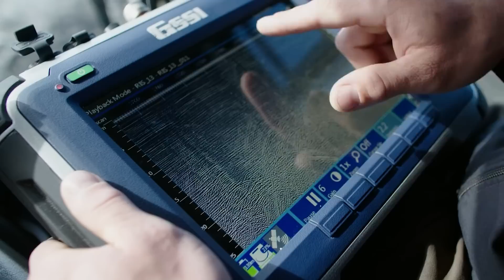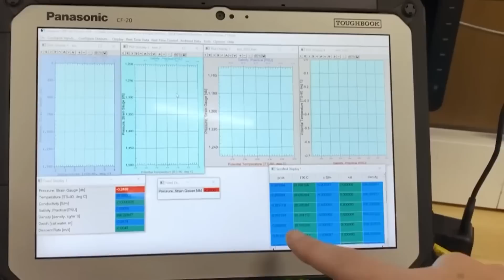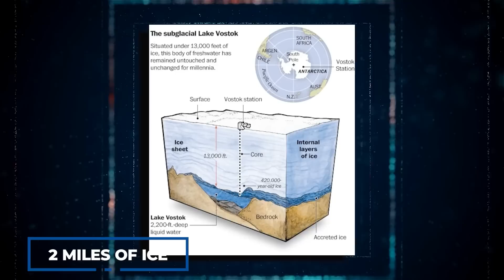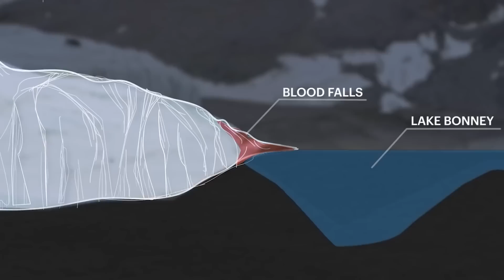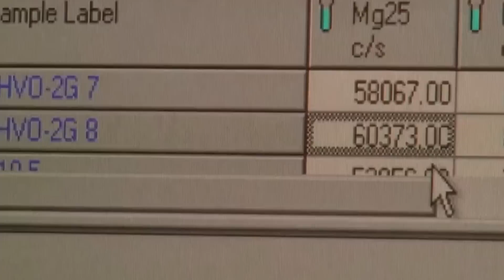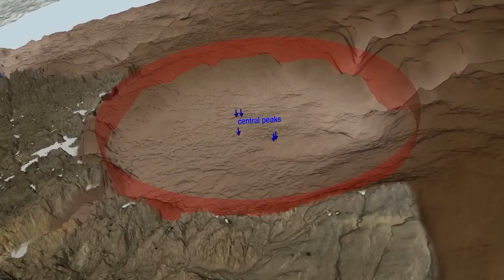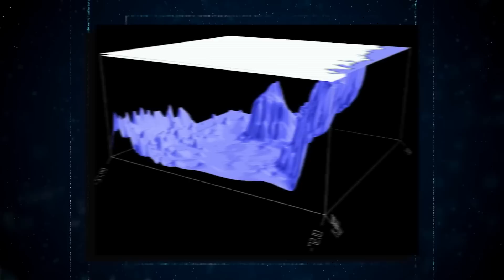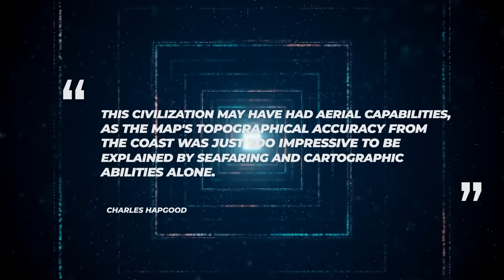RUSSIA JUST REVEALED THE TERRIFYING TRUTH ABOUT ANTARCTICA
The mysterious continent of Antarctica has long been a source of fascination for scientists and adventurers alike. With its icy expanse and harsh conditions, the continent has been shrouded in secrecy and intrigue for decades. But now, Russian scientists have returned from a groundbreaking expedition with some truly shocking discoveries that are sure to upend everything we thought we knew about this enigmatic land. But what did they find? Well, that's the million-dollar question. According to reports, the Russian team uncovered evidence that suggests that many of the facts and quotes that we have taken for granted about Antarctica may not be true at all. But what does this mean for us? How will these new revelations change the way we think about Antarctica and the world as a whole? Watch till the end to find out and get ready to be astonished as we reveal Russia's groundbreaking discoveries that challenge everything, we thought we knew about this enigmatic and mysterious land.
Antarctica, the southernmost continent on Earth, is a place of mystery and wonder. It's the coldest, driest, and windiest place on the planet, with an average temperature of -70°C and the potential to drop as low as -90°C. Despite its harsh environment, this massive ice-covered landmass is home to an incredible array of wildlife, including penguins, seals, and whales. But the real intrigue lies beneath the ice. Antarctica is a vast and largely unexplored continent, with its geography and geology holding many secrets yet to be uncovered.